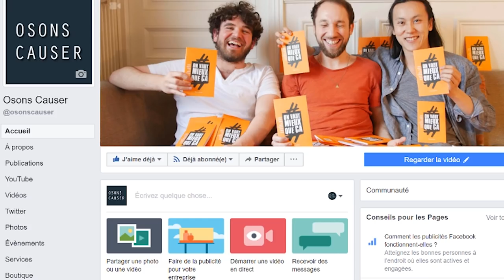FACEBOOK MENACE L'INFO ? UN TEST INQUIÉTANT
Facebook fait des tests en ce moment pour virer toutes les publi de pages du fil d’actu. Sauf celles qui payent bien sûr :) Dans les pays testés, les pages d’info voient leur trafic chuter de 2/3. Alors que les gens s’informent maintenant beaucoup sur Facebook, c’est très inquiétant pour l’info… bien plus que les fake news…